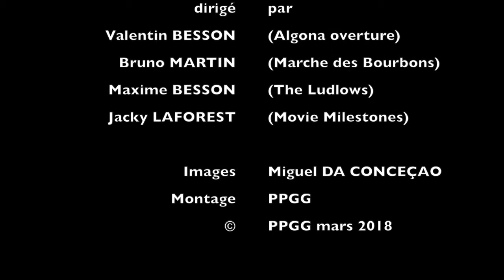Orchestre des musiciens amateurs de l'Allier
L'orchestre des musiciens amateurs de l'Allier en concert à Saint Germain des Fossés